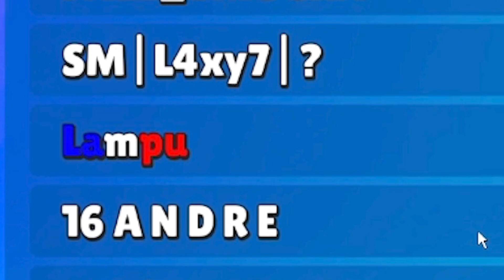ENTRA un HACKER MENRTE GIOCO a STUMBLE GUYS ?! GIOCATORE MISTERIOSO!!